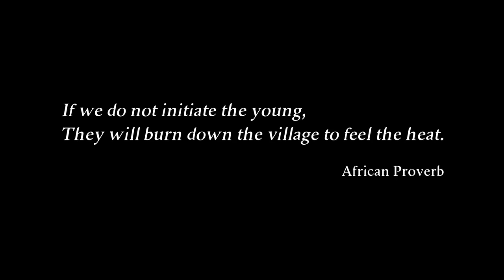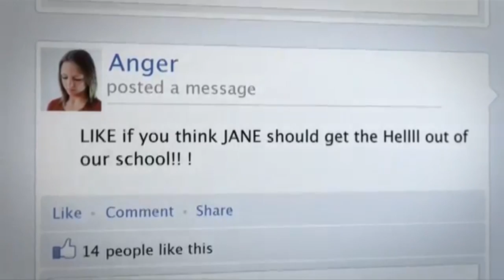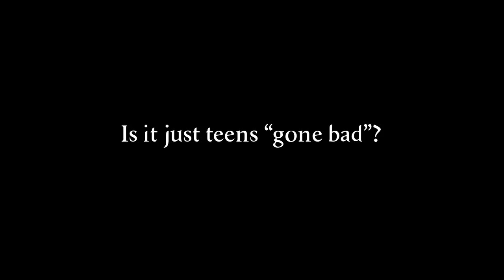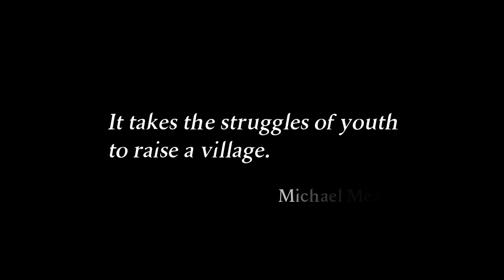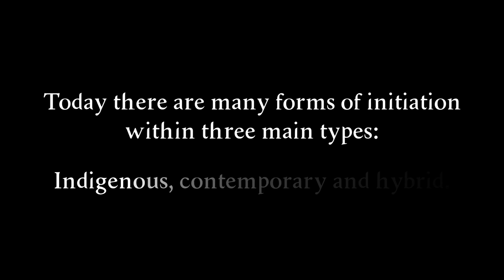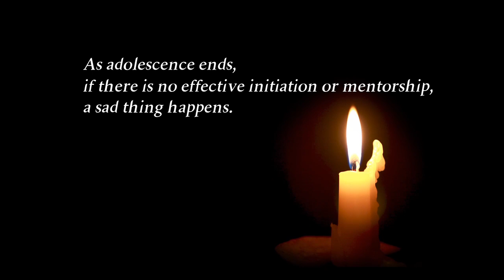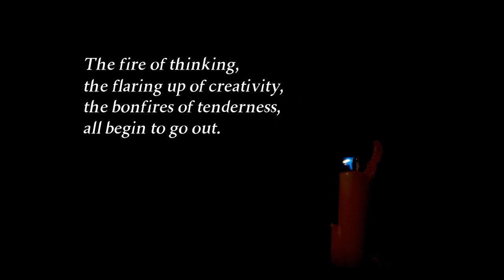Rex TWAICB Marx - Part 1 - Rites of Passage Presentation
Part 1 of 3/4/13 presentation at Balboa High School with Frederick Marx.